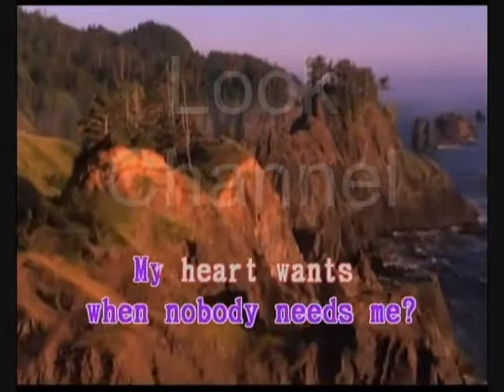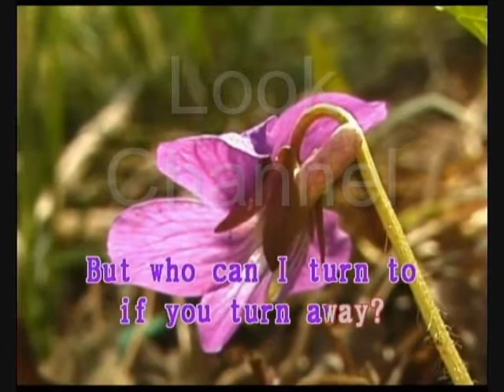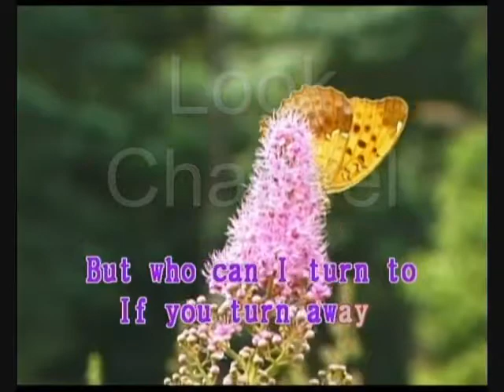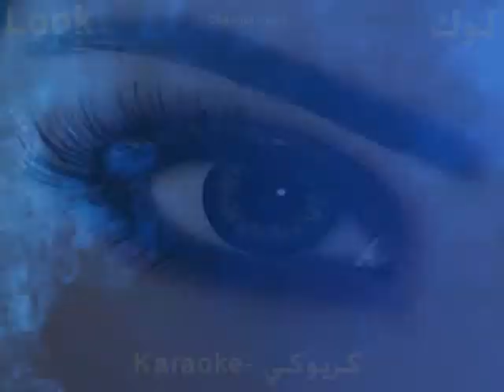Who can i turn to - Tony bennett - Karaoke - Look